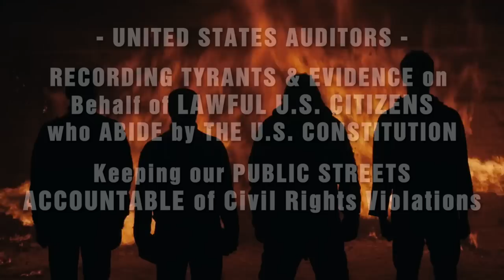Coward Police Officer Jailed for Slaying Citizen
Former Fairfax police officer Adam Torres was charged with second-degree murder in the shooting death of 46-year-old John Geer.

For the first time in its three-quarters of a century in existence, a Fairfax County Police officer has been convicted and sentenced after an officer-involved shooting death.

Amnesty International